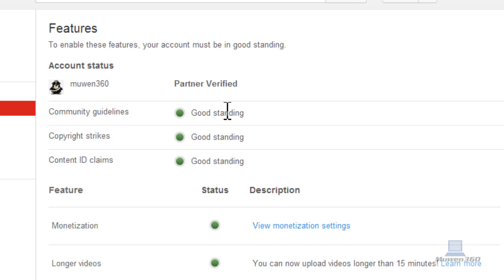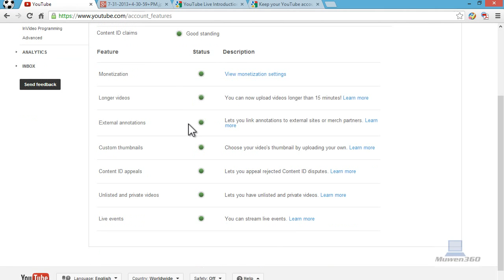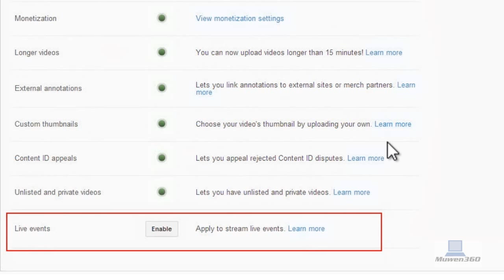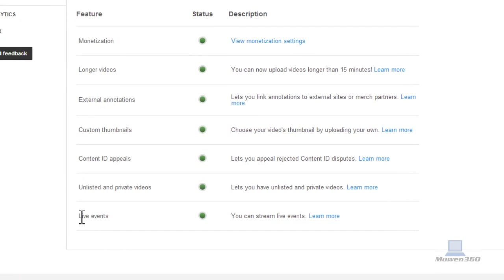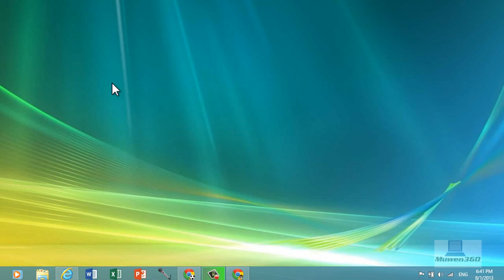How To Enable your channel for YouTube Live Stream Events August 2013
A very quick tutorial giving you step-by-step instructions on how you can enable YouTube Live Events for your channel. *UPDATE* 12/12/2013 All YouTube channels now that verify their account and are in good standing will be able to live stream live video to the world.

Requirements to be eligible for Live Streaming:
1. Your account is in good standing(NO strikes)
2. You're currently a YouTube Partner
3. You have verified your YouTube Account through SMS verification
Check to see if your account is in good standing

Keep tuned in for more videos soon!

ASK any questions, concerns you may have. I respond to ALL comments and messages!